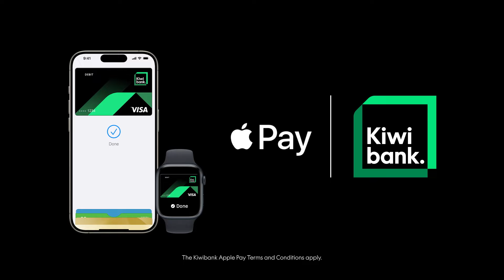Apple Pay with Kiwibank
No wallet, no problem. This is paying made sweeter with Apple Pay and Kiwibank